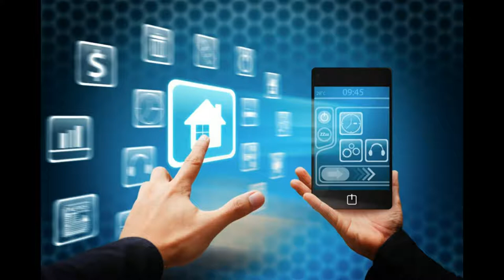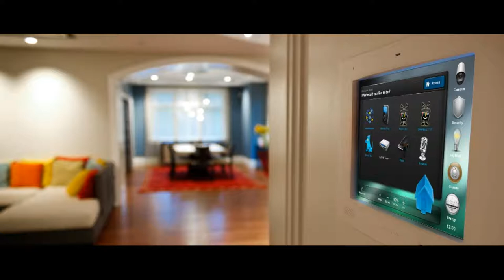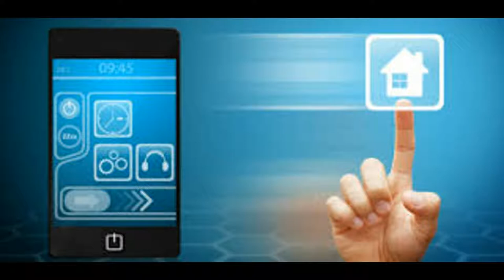BBC Radio Foyle Mark Patterson Show - Solar Panels and Home Automation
My interview on BBC Radio Foyle in the wake of new rules will make it easier for people to generate their own power with solar panels, store it in batteries and sell it to the National Grid. If they work, consumers will save £17bn to £40bn by 2050, according to the government and energy regulator Ofgem. The rules are due to come into effect over the next year.

They will reduce costs for someone who allows their washing machine to be turned on by the internet to maximise use of cheap solar power on a sunny afternoon and they will even support people who agree to have their freezers switched off for a few minutes to smooth demand at peak times. They'll also benefit a business that allows its air-conditioning to be turned down briefly to help balance a spell of peak energy demand on the National Grid.

Among the first to gain from the rule changes will be people with solar panels and battery storage. At the moment they are charged tariffs when they import electricity into their home or export it back to the grid. The government has realised that this rule must change because it deters people from using power more flexibly in a way that will benefit everyone.